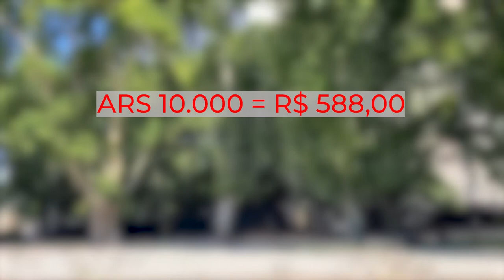Onde fazer câmbio na Argentina sem riscos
Neste vídeo eu explico todos os detalhes de como e onde você pode fazer o melhor câmbio com segurança na Argentina